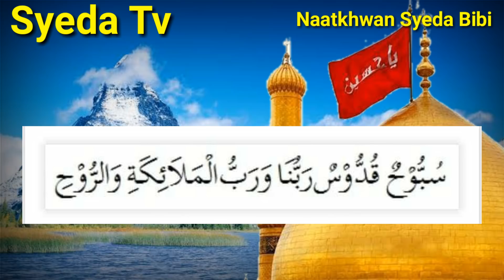Muharram k doosre Juma ki khaas Namaz| Youme Ashura ka wazifa | Kya Gunah Maaf kr diye jayenge?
Muharram 2018..doosre juma ki khaas namaz is video me btayi jaa rahi hai is namaz ke baad jo bhi dua maangi jayegi sab qubool hogi aur 50 saalon ke gunah maaf kar diye jayenge lihaza is namaz ko bilkul na choren

9 Muharram ko Ye Special Nafil Namaz Prhen| Shab

Muharram 9- 10 ka Roza Kyun Rakhen? Fazilat | Youm e Ashura

9 Muharram ka wazifa | Har Pareshani se Nijat| Har

8 Muharram Ka Khas Wazifa | Bimari Door krne ka wazifa|

Hazrat Ali | Dimagh Tez Karne ka Wazifa |wazifa for brain

Muharram 2018| Karbala me Hazrat Sakina aur Hazrat